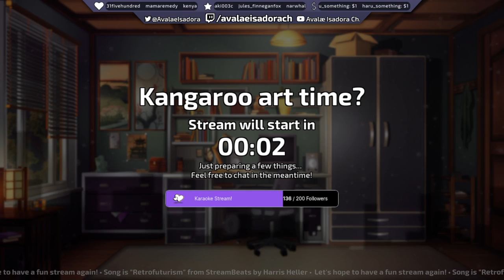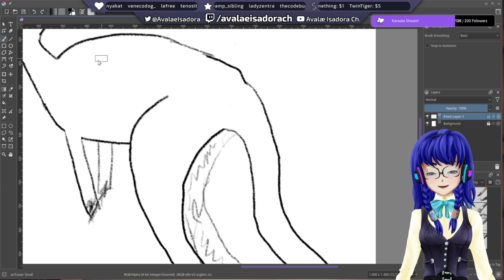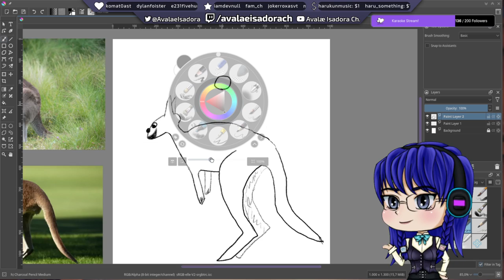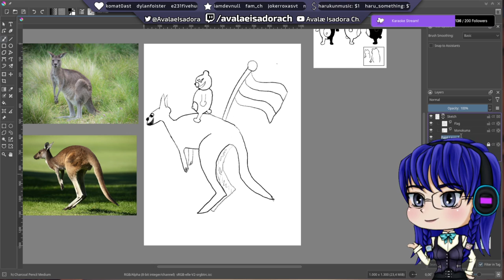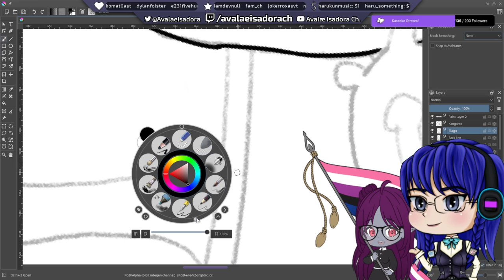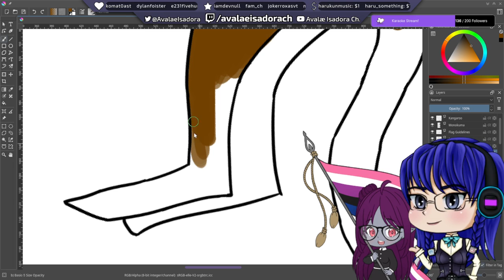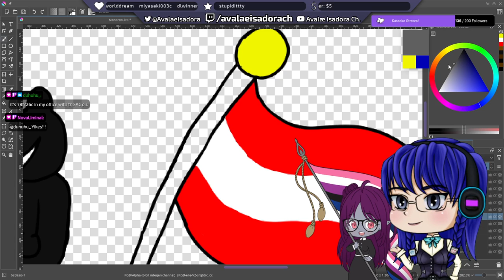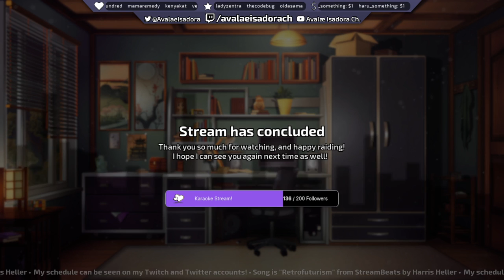Aaaart aaaart aaaart is all I need • VOD 2022-05-26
VOD reupload of my art stream where I drew the Austrian kangaroo with Monokuma!